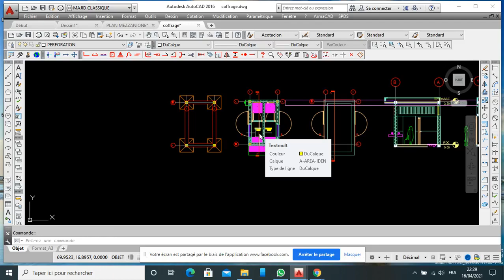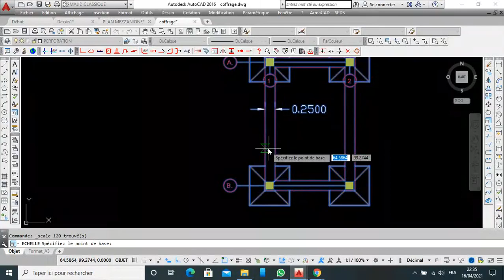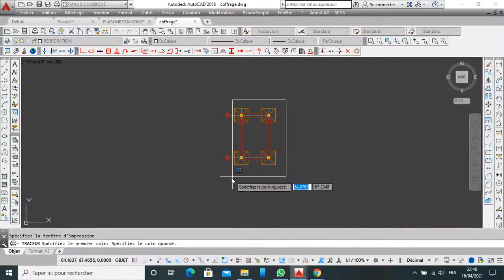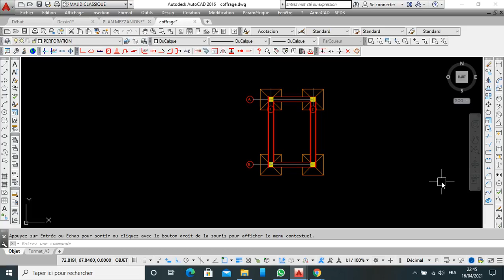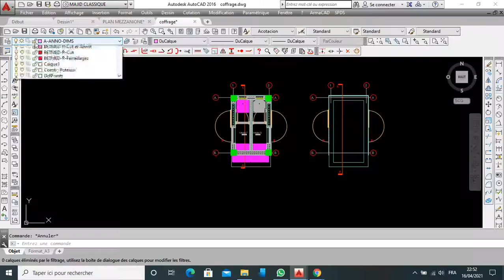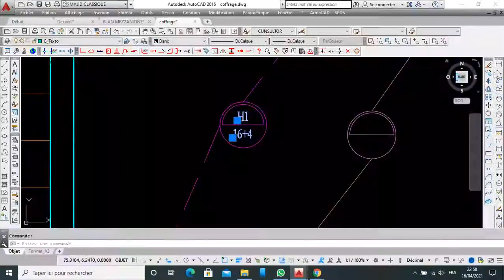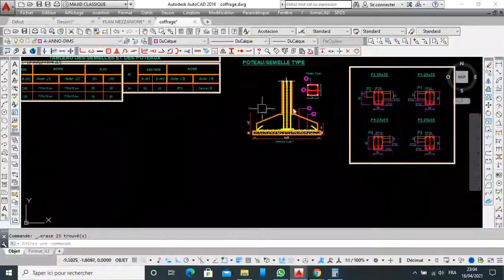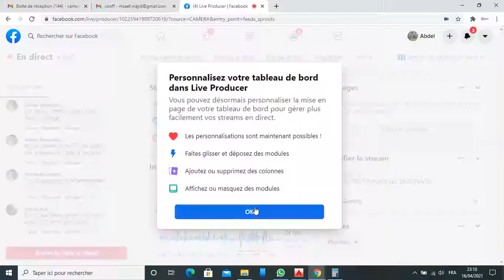COFFRAGE ET FERRAILLAGE WC